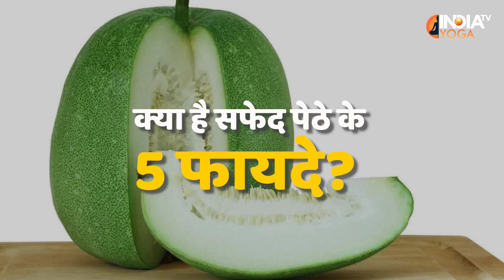Health Tips: Safed Petha इन बीमारियों का है रामबाण इलाज, हफ्ते भर में दिखाई देगा Positive Result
सफेद पेठा एक ऐसी सब्जी है जो सेहत के लिए बेहद फायदेमंद होती है। यह पौष्टिक सब्जी न केवल स्वाद में स्वादिष्ट है बल्कि आपके आहार के लिए एक हेल्दी ऑपश्न भी है। तो आइए जानते हैं सफेद पेठे के 5 फायदे जो आपको बनाएंगे हेल्दी।